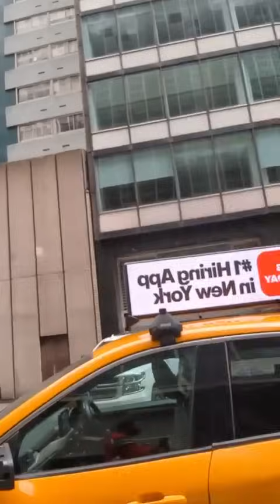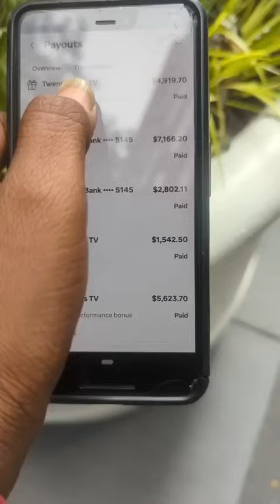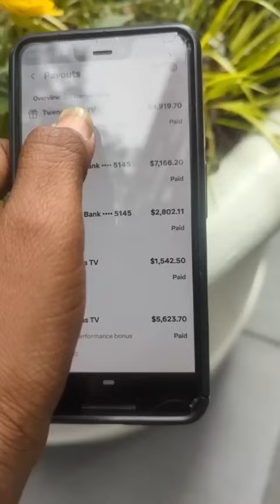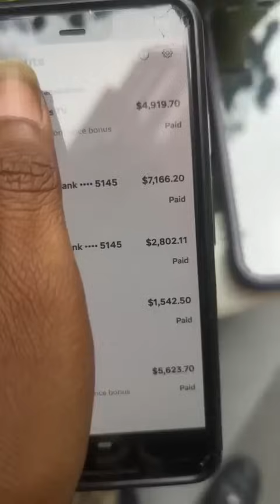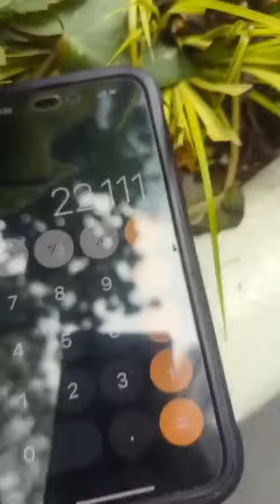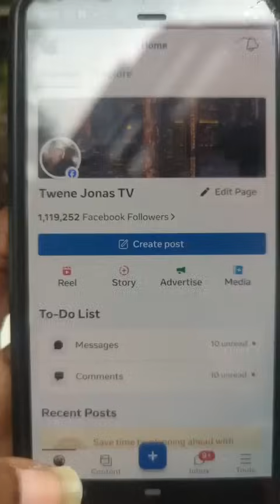Hot Warm Up Nobody knows Sarkodie in US. NDC shut up Mahama didn't build Kumasi airport Twene Jonas